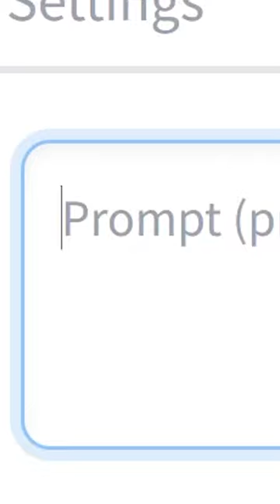Taylor Swift knitting a sweater for her cat